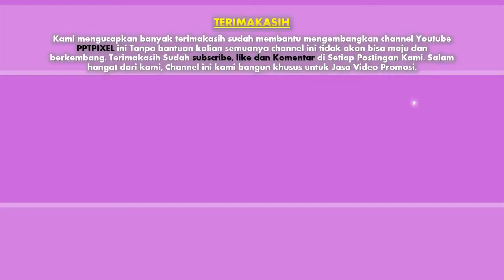Jasa Video Promosi Produk dan jasa terbaik, Harga murah, Berkualitas, Harga pembuatan video iklan mu